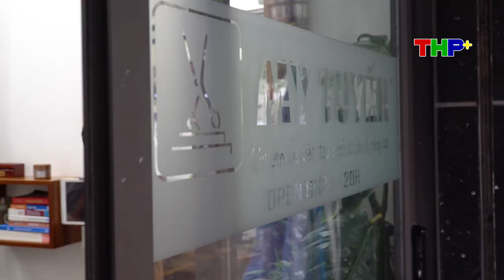Check in My Tuyến Hair Salon | Số 129 Lê Lợi, Gia Viên, Ngô Quyền, Hải Phòng